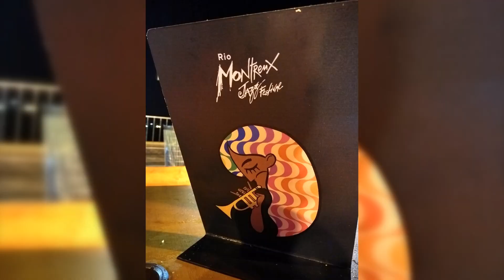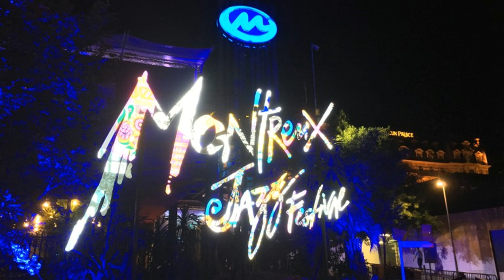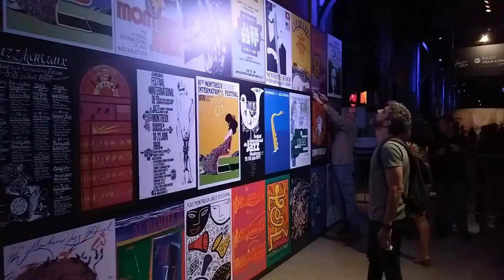Pela primeira vez no Rio de Janeiro, Montreux Jazz Festival agita fim de semana carioca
Vídeo novo no canal Sonora 2.0!! O João Machado esteve presente no Rio MontreuxJazzFestival, que pela primeira vez foi realizado no Brasil. No vídeo, ele conta um pouco da história do festival, mostra como ficou a área do evento e fala dos shows de Frejat e CorinneBaileyRae!